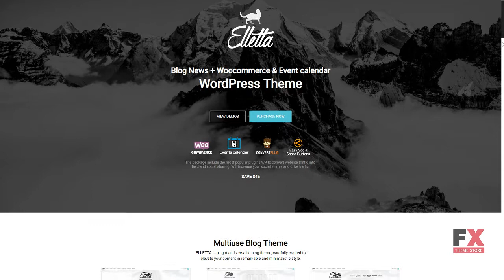Elletta - Blog News, Calendar and Shop Theme WordPress Auberon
Compatible With WooCommerce 3.3.x, WooCommerce 3.2.x, WooCommerce 3.1.x, WooCommerce 3.0.x, WooCommerce 2.6.x, WooCommerce 2.5, WooCommerce 2.4.x, Events Calendar

 Columns 2

 Layout Responsive